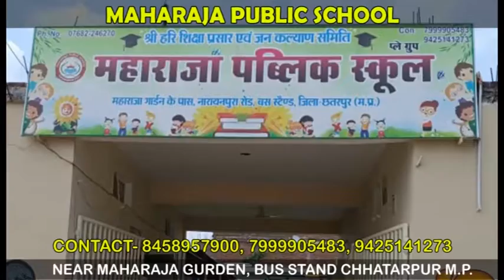घुवारा- बिजली सप्लाई बंद हुई तो ग्रामीणों ने....?